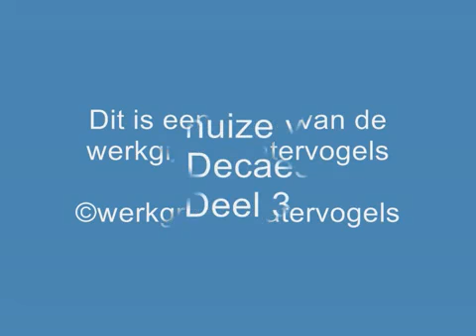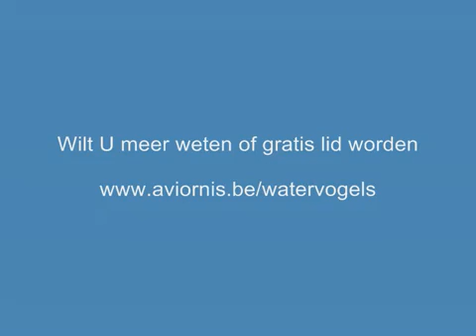franky3.flv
De werkgroep watervogels op bezoek bij Franky Decaestecker deel 3